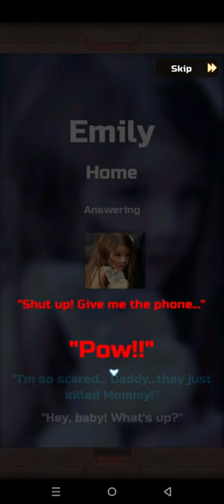Over Hazed Survival Gameplay 1 Walkthrough | No Commentary | NoCopyRight (2024)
Ringing... “You don't need to know who I am, just take a good look at how this ugly world looks now. Then perhaps you should thank me for kidnapping your daughter at this moment"
As soon as I picked up the phone, I witnessed a mushroom cloud rising in the distance, leaving the civilized world a wasteland in an instant.
A year later, I found my daughter's necklace by chance in the bandit camp, which gave the long-depressed me a reason to survive in this wasteland.